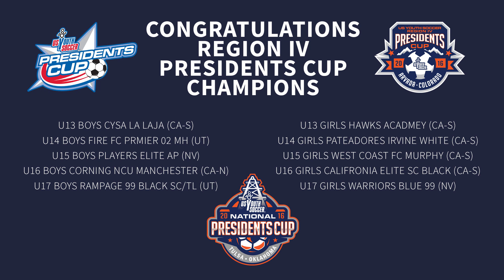2016 US Youth Soccer Region IV Presidents Cup Champions Crowned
Arvada, CO - June 19, 2016 - The US Youth Soccer Presidents Cup is designed for those teams seeking additional challenges to play against teams of similar abilities for a national title. The cup provides a progressive, competitive experience to teams that might not otherwise get the opportunity to participate in a series of unique experiences highlighting competition, camaraderie and community from the state to regional to national levels of US Youth Soccer.